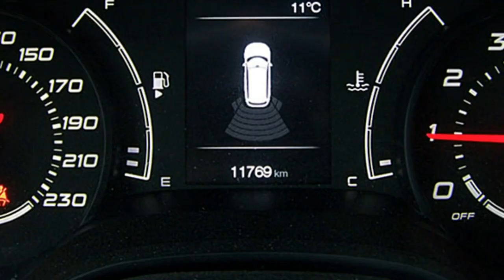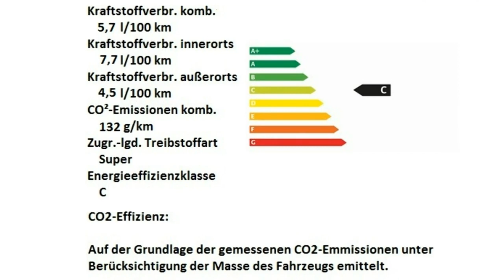Fiat Tipo Kombi 1 4 T Jet Lounge 06K39963 Sabbia Perla Motor Village Berlin jetzt Stell.